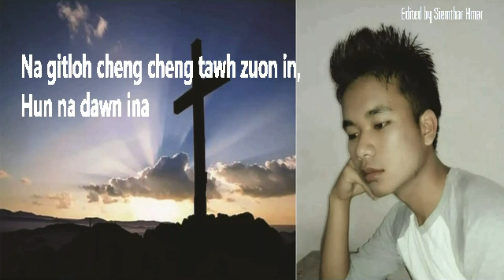A HEHPINA AH KA CHAWLH IN - SANGJEL GANGTE